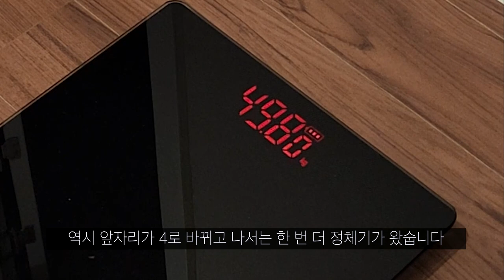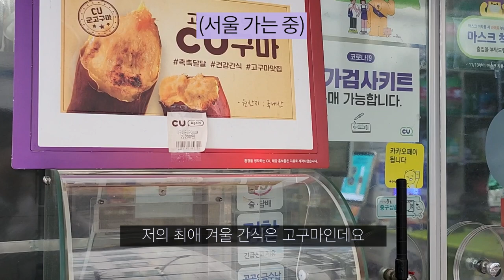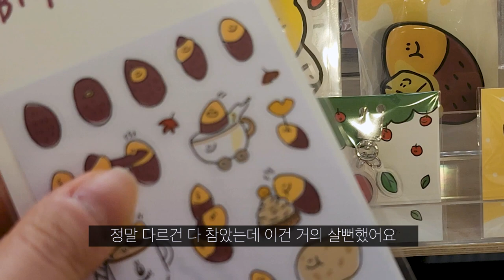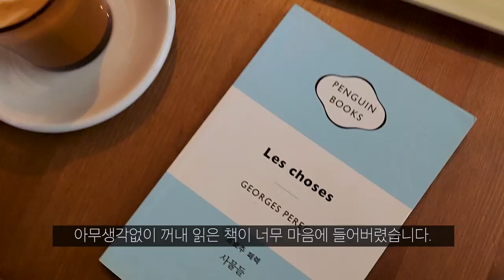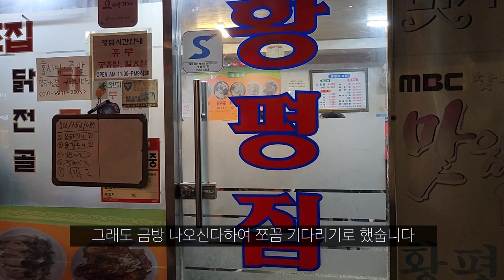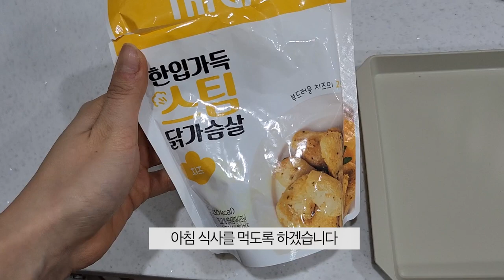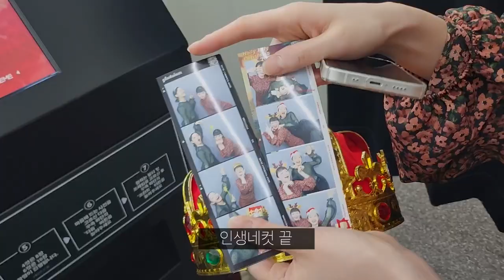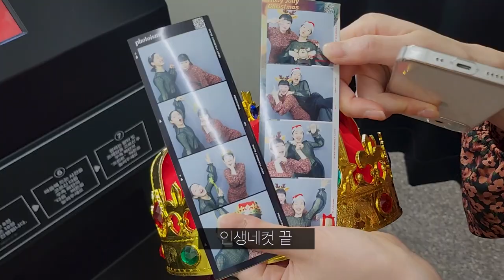cc)다이어트 브이로그 - 현실적 직장인의 바디프로필 ✨️D-7✨️ | 촬영 전 마지막 주말, 포기한건 아니시죠? | 주말 일상, 을지로, 동탄 롯데백화점, 황평집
(고화질로 설정하고 두시면 보기 편합니다/ Please set your set-up with high resolution.)
CC will be soon available

'00:00

🎵Track : Christmas Romance -    • [디즈니 오케스트라 크리스마스 ...
🎵Track : My Small Village -    • [동물의 숲 느낌 귀여운 음악]...